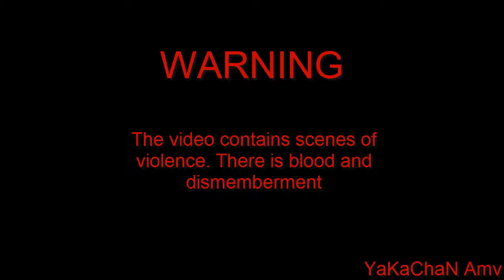[AMV] Happy Halloween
Привет...
Надеюсь вам понравиться мои видео))

Hi...
Anime:
Song:This is Halloween